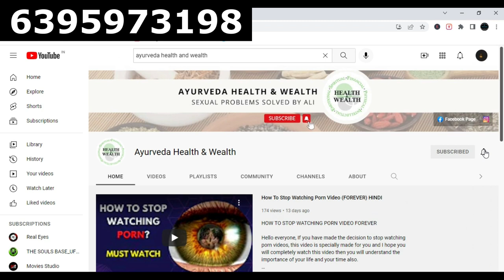Mulkiz- Ayurvedic Medicine for Premature Ejaculation, Nightfall, धात रोग and White Discharge in Men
चिपचिपे पानी से पाएं छुटकारा | धातु रोग और मसाने की गर्मी का इलाज